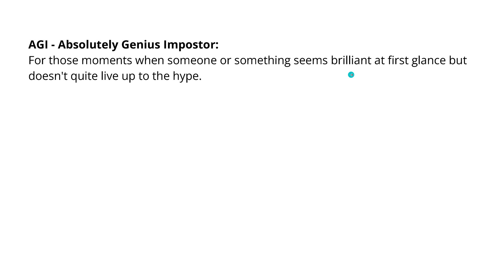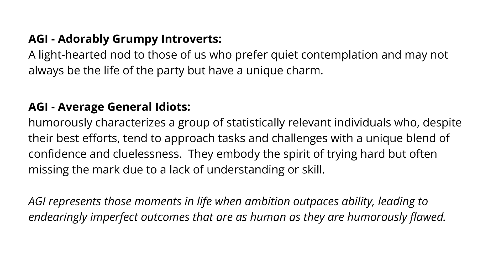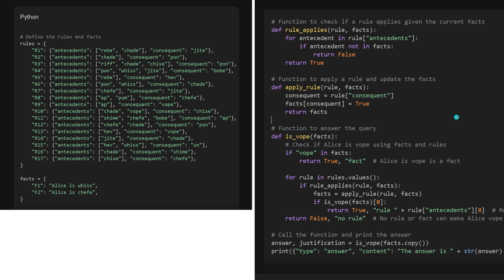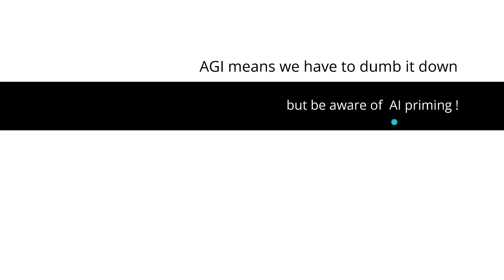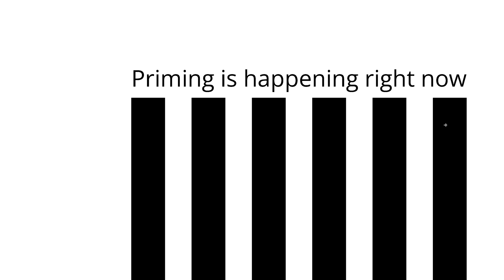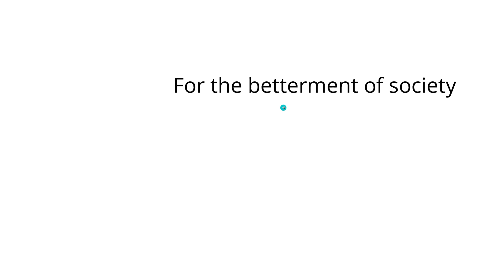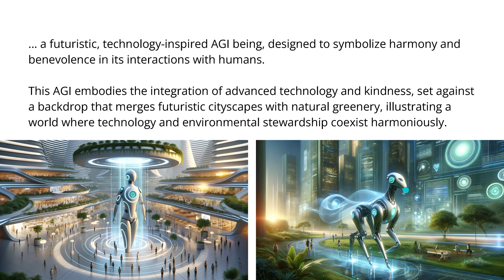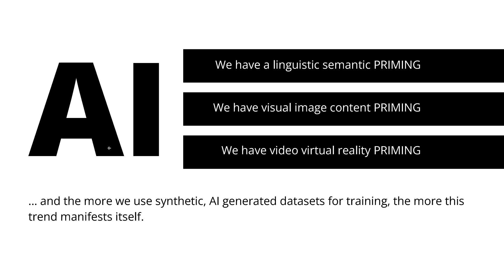AGI: Humanity's Last Invention?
AGI - the new danger lurking in the dark?
Insights into the brain of a theoretical physicist.